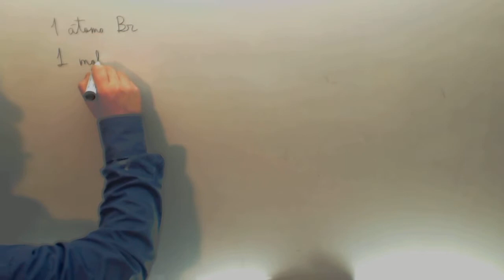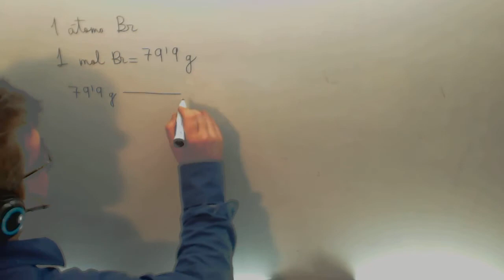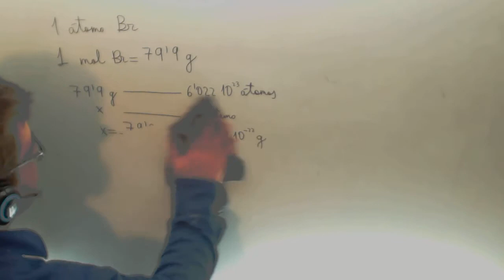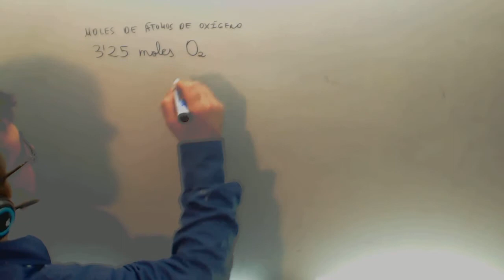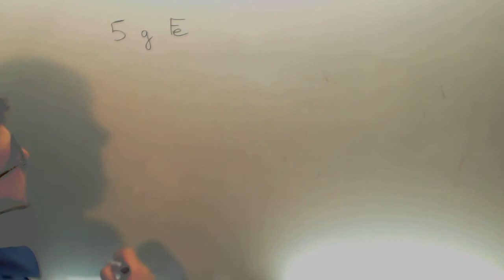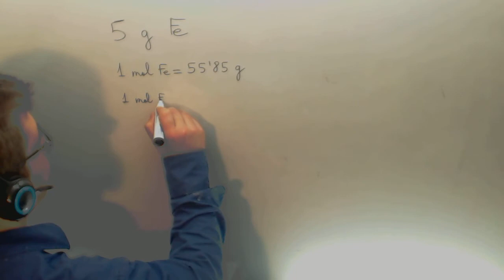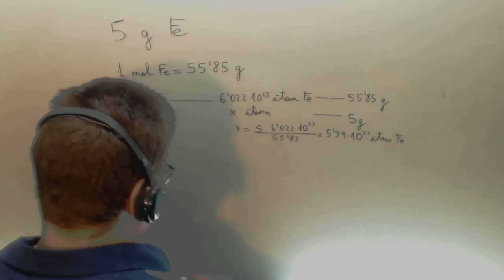Problema moles oxigeno 300 g O2 Fisica y Quimica 1º Bachillerato Academia Usero Estepona